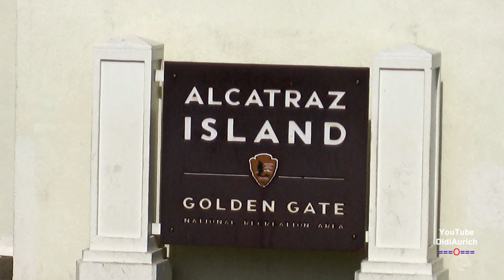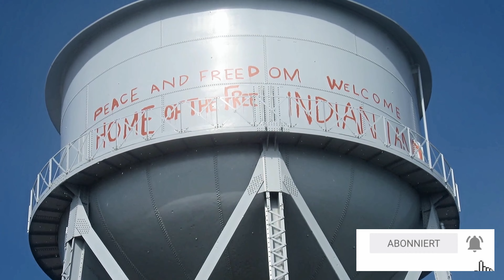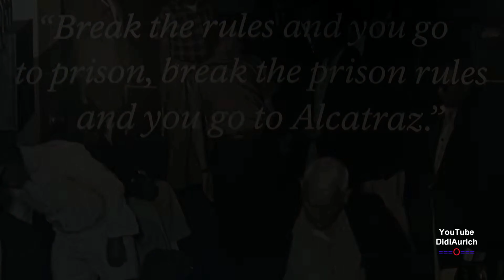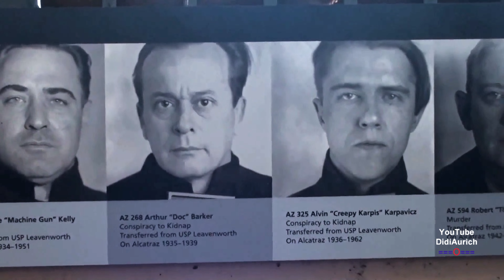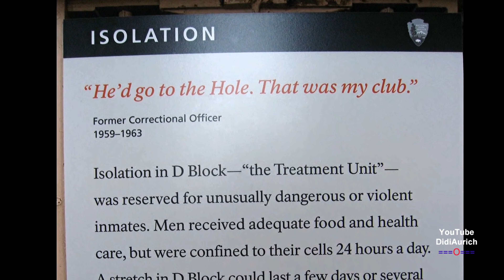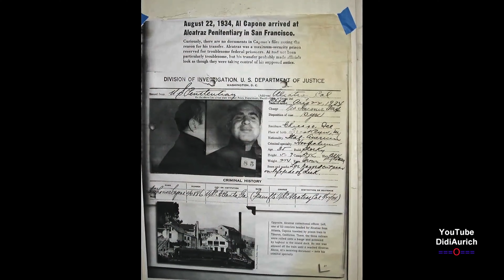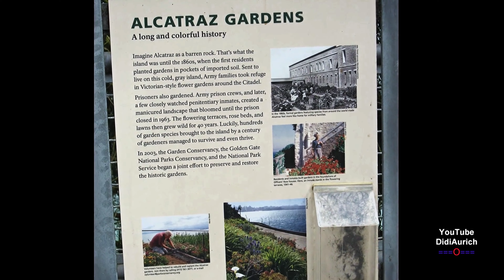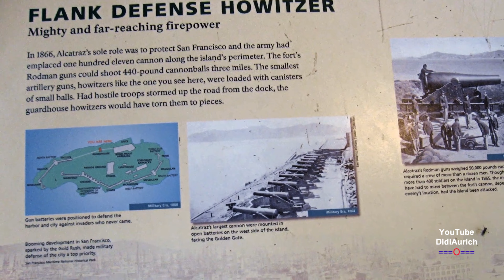Rundgang Alcatraz das bekannteste Gefängnis der Welt Alcatraz Prison the Rock San Francisco Bay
Die Insel Alcatraz liegt mitten in der Bucht von San Francisco, Kalifornien in den USA. Sie wurde früher als Standort für ein befestigtes Fort und danach als Hochsicherheitsgefängnis genutzt, dient aber inzwischen lediglich als Touristenattraktion. Alcatraz ist eine 8,5 Hektar große, etwa 500 Meter lange und bis zu 41 m hohe US-amerikanische Felsinsel in der Bucht von San Francisco, Kalifornien, rund 2 km vor dem Festland.

Alcatraz Island is located in the San Francisco Bay, 1.5 miles (2.4 km) offshore from San Francisco, California, United States. Often referred to as "The Rock", the small island was developed with facilities for a lighthouse, a military fortification, a military prison (1868), and a federal prison from 1933 until 1963

Moin moin.

Hello.

„Copyright“ DidiAurich

Viele weitere Videos auf:
Many more videos on:
Beaucoup plus de vidéos sur:
Muchos más vídeos sobre:

Videos zu folgenden Themen finden Sie unter:

Abu Dhabi VAE:
Ägypten: 2018:
Ägypten: 2019:
Ägypten:
Angeln / Fischen:
Aquarium Wilhelmshaven:
Bali:
Baltikum:
Berlin:
Boot 2017 Düsseldorf:
Boot 2018 Düsseldorf:
Botanischer Garten:
Bremen:
Bulgarien 2017
Bulgarien:
China:
Costa Rica:
Custombike Show 2017 Bad Salzuflen:
Dänemark:
Demo Rennen Motorrad:
Deutschland:
Dominikanische Republik :
Dortmund Motorrad Messe 2017:
Dresden:
Drohnenflug:
Dubai VAE:
El Gouna Ägypten:
El Salvador:
England:
England: 2017
Essen Motor Show:
Estland:
Fahrrad Touren:
Feuerwerk:
Finnland:
Flüge:
Flugzeuge:
Flusskreuzfahrt Russland:
Frankreich:
Fujairah VAE:
Garmisch Partenkirchen:
Griechenland:
Guatemala:
Hameln:
Hannover:
Harz
Honduras:
Hotel, Resort:
Indien:
Indonesien:
Italien:
Jade Race 2017:
Kirchen:
Las Vegas:
Laufen Joggen:
Leeraner Miniaturland:
Lettland:
Litauen:
Lofoten:
London:
Lustiges:
Malaysia:
Mallorca 2019:
Mexico:
Mobile / Fahrzeuge:
Mosel / Rhein
Moskau:
Motorrad:
Motorrad Dortmunnd 2018:
Nicaragua:
Niederlande:
Night of Freestyle 2018:
Nilkreuzfahrt 2019:
Nordkap u Lofoten:
Norwegen:
Norwegian:
Oldtimr:
Oman VAE:
Ostfriesische Inseln:
Ostfriesland:
Ostsee Rundreise 2019:
Polen:
Ras al Khaimah VAE:
Rhein / Mosel
Rumänien:
Rundreise:
Russland:
Sauerland:
Schiffe:
Schlösser Burgen:
Schweden:
Schweiz:
Skyscraper/Tower:
Spanien:
Sport:
Sri Lanka:
St. Petersburg:
Stuntshow:
Tag der Seenotretter 2017:
Tanzen:
TAO:
Tauchen:
Technik:
Thailand:
Tiere:
Trucks LKW:
Türkei:
USA:
Vereinigte Arabischen Emirate:
Vietnam 2018:
Wanderung:
Weihnachten:
Wetter:
Wohnmobil:
Wolkenkratzer/Türme:
York England:
Zoo Berlin:
Zugspitze:

Impressum
Diedrich Saathoff
Video Erstellung
Kiebitzstrasse 2
26603 Aurich
Handelsregister: 90087319
Registergericht: Papenburg